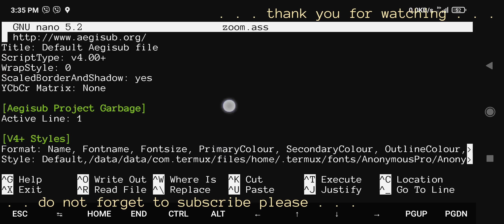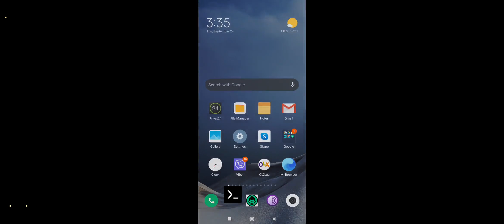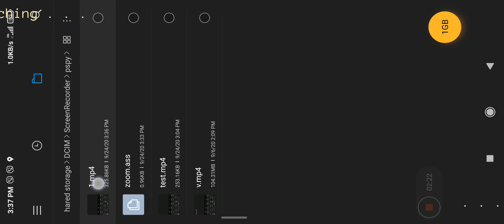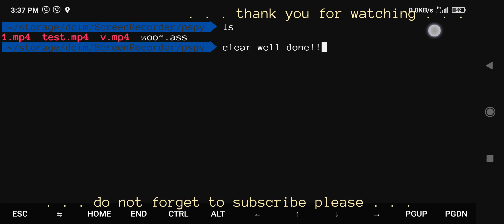Text Zoom Effect In Video | Create | FFMPEG | Termux | No Root | Android | Free | TechComSpot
How to ffmpeg drawtext filter with zoom in effect
zoom.ass

[Script Info]
Title: Default file
ScriptType: v4.00+                     WrapStyle: 0                           ScaledBorderAndShadow: yes
YCbCr Matrix: None

[Project Garbage]
Active Line: 1
[V4+ Styles]                           Format: Name, Fontname, Fontsize, PrimaryColour, SecondaryColour, OutlineColour, BackColour, Bold, Italic, Underline, StrikeOut, ScaleX, ScaleY, Spacing, Angle, BorderStyle, Outline, Shadow, Alignment, MarginL, MarginR, MarginV, Encoding
Style: Default,/data/data/com.termux/files/home/.termux/fonts/AnonymousPro/Anonymice Powerline.ttf,70,&H00FFFFFF,&H000000FF,&H00000000,&H00000000,0,0,0,0,1000,1000,0,0,1,2,2,2,10,10,130,1                                               [Events]                               Format: Layer, Start, End, Style, Name, MarginL, MarginR, MarginV, Effect, Text                                      Dialogue: 0,0:00:00.00,0:00:03.00,Default,,0,0,0,,{\fscx0\fscy0\t(0,500,\fscx100\fscy100)}TechComSpot                Dialogue: 0,0:00:03.00,0:00:04.00,Default,,0,0,0,,{\fscx100\fscy100\t(0,500,\fscx0\fscy0)}TechComSpot

ffmpeg command:

ffmpeg -y -i test.mp4 -filter_complex "subtitles=zoom.ass" 1.mp4